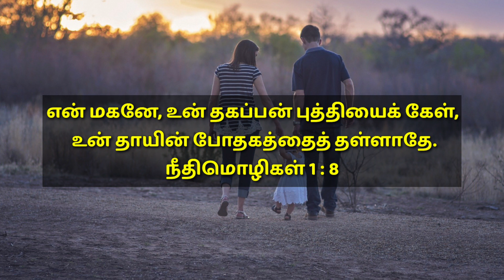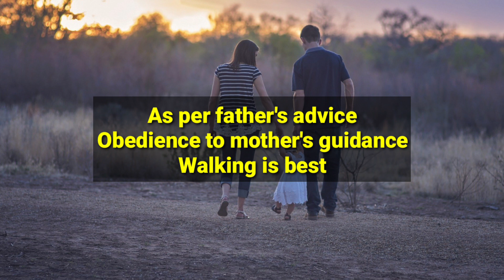TODAY BIBLE VERSE | February 16 | With Jesus